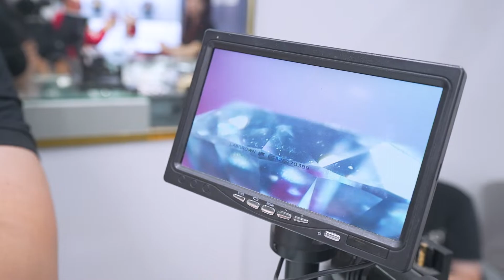HD JEWELRY - Trang sức vàng bạc,Kim cương Mỹ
Photo,camera